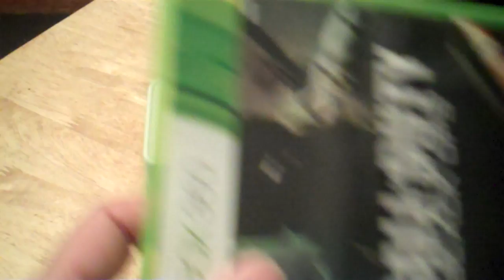Exclusive Call of Duty VASELINE Map Pack!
Call of Duty: Black Ops Rezurrection Moon Trailer DLC Preview dropping August 23